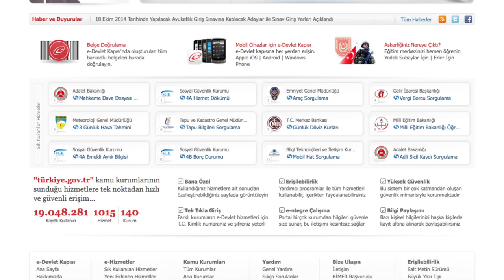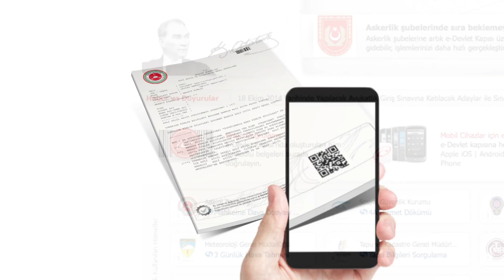e-devlet kapısı - I "Sosyal Güvenlik Kurumu- Hizmet Dökümü "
e-devlet kapısı | "Sosyal Güvenlik Kurumu- Hizmet Dökümü " sorularını yanıtlayan video.